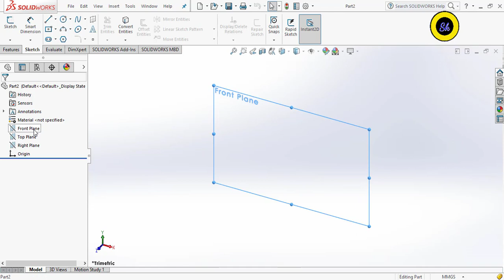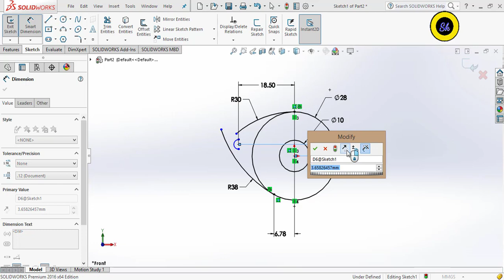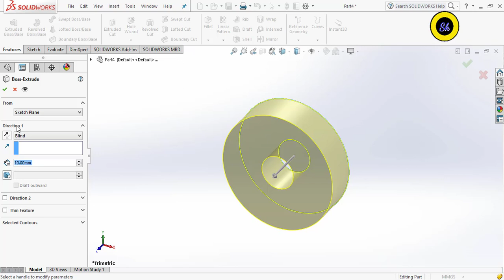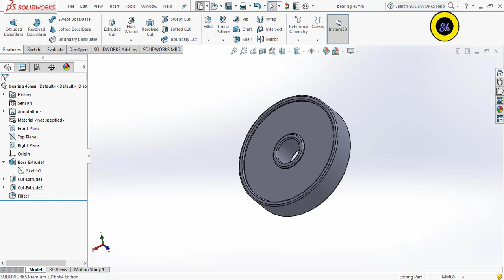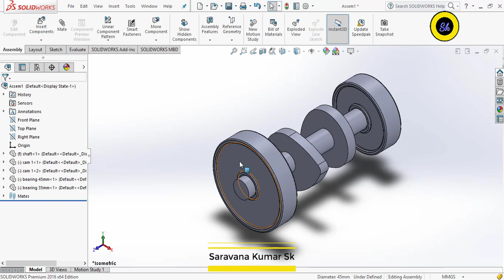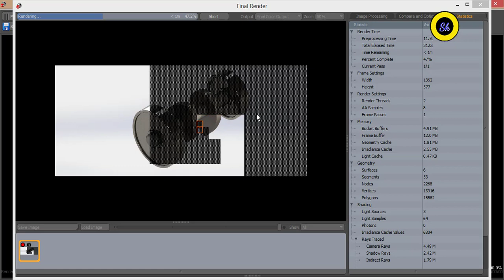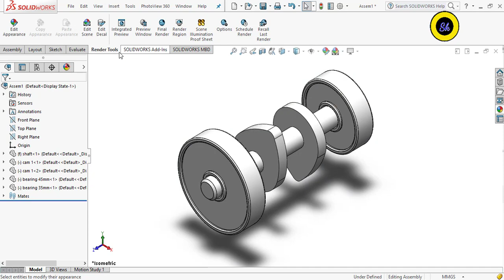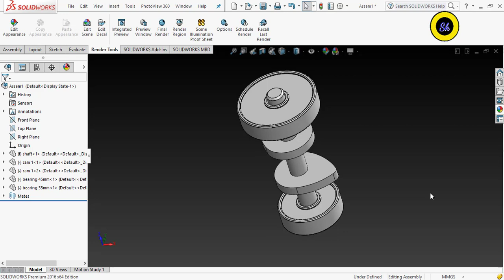Solidworks Tutorial #18 Cam Shaft - Two wheeler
To Get unlimited Amazon offer updates

Thankyou for visiting my channel.